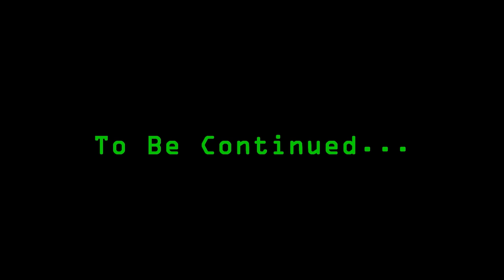Fallout 3 Walkthrough (Modded) Part 208 - reupload better quality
In today's episode, I visit the Hoarder and the Infested Bomb Shelters. Both locations were added by the A World Of Pain mod.

Here are the timestamps:
- 00:36 - I fast-travel to the Talon Warehouse (also from this mod).
- 01:27 - The Deathclaw Young body got stuck near me.
- 01:45 - I head west towards the Hoarder's Bomb Shelter.
- 02:40 - Testing the LX Plasma Rifle (EVE) I bought from Moira in the previous episode. I approach the ruined house.
- 03:42 - Lockpicking the bomb shelter entrance.
- 04:17 - A turret was guarding the shelter.
- 04:47 - Looting the shelter entrance.
- 06:14 - Lockpicking the cabinet.
- 06:25 - The living quarter.
- 06:43 - A Mini Nuke is on top of the Tool Cabinet.
- 06:57 - A Dean's Electronics is under the bed.
- 07:03 - A gun case under the same bed.
- 07:21 - A Turret Terminal Note is on the desk.
- 07:54 - Lockpicking the safe in the wall.
- 08:23 - Looting the remaining containers and shelters.
- 10:04 - Leaving the Hoarder's Bomb Shelter.
- 10:34 - I fast-traveled to Cooper's Hotel and headed north. A lightning storm begins.
- 11:28 - Sniping the raiders spawned under the water tower. The spawn point was added by The Regulators mod.
- 12:34 - A Mister Gutsy attacks the raiders.
- 13:41 - Looting the dead.
- 15:02 - Enclave Super Mutant on the Enclave Camp. The nonhostile Super Mutant Is Uncle Leo, as part of The Super Mutant Philosopher's random encounter.
- 16:43 - Saying "Hi" to Uncle Leo.
- 17:20 - Sniping the Enclave at their camp. The LX Plasma Rifle shot doesn't have a long reach.
- 20:15 - Accessing Enclave Field Research Terminal.
- 21:57 - Looting the dead and the camp.
- 22:41 - Inventory management.
- 23:37 - The Infested Bomb Shelter entrance is next to the ruined house.
- 24:02 - The place is infested with Radroaches. The Big and Huge types were added by AWOP.
- 24:26 - I enter the room to the north and go forward, killing more Radroaches.
- 24:52 - More Radroaches to the east.
- 25:18 - I go east, then north, then east again. I reach an area with many meds.
- 26:20 - Lockpicking the safe in the wall near one of the beds.
- 26:51 - Looting the cabinets.
- 28:04 - Back to the corridor as was at 25:18.
- 28:23 - I killed a Legendary Radroach.
- 28:53 - I enter the toilet to my right. One first aid box on the wall.
- 29:31 - Lockpicking the door at the west end of the corridor.
- 29:44 - Looting the shelves.
- 30:13 - Back to the entrance. Another Legendary Radroach spawned and attacked.
- 32:25 - Leaving the Infested Bomb Shelter.
- 32:51 - To Cooper's Hotel to sell stuff to The Taxidermist.
- 36:27 - Leaving Cooper's Hotel.
- 37:13 - Sunset during the stormy weather.

There will be more AWOP content in the next episode.